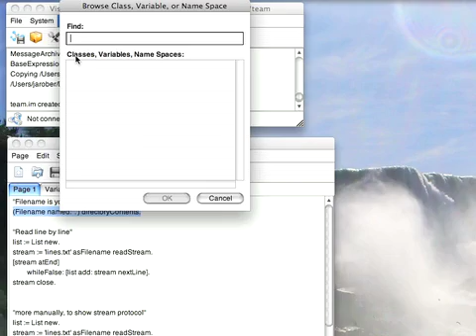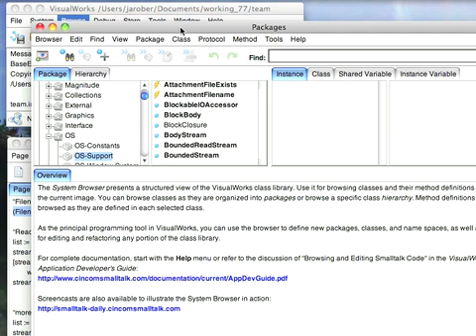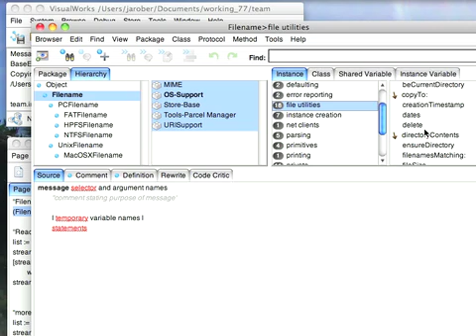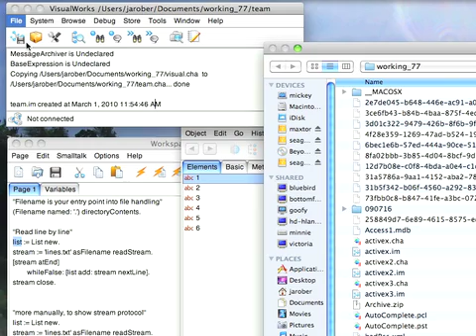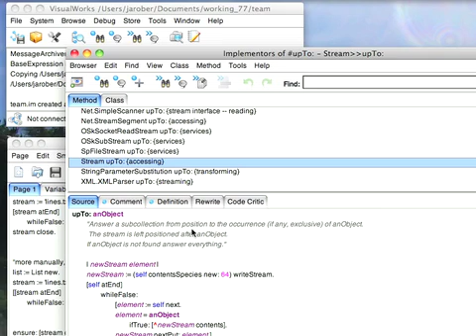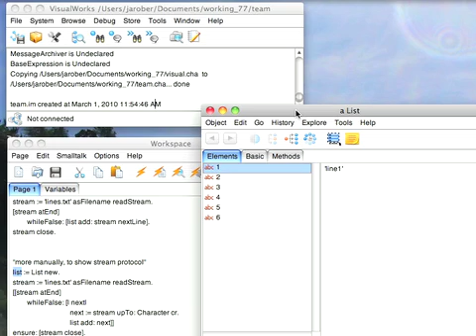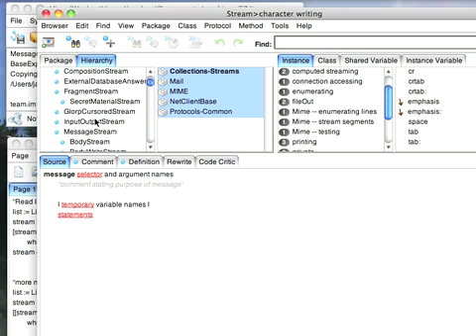Tutorial: VisualWorks Core Libraries - File Handling in Smalltalk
A basic introduction to file handling in Smalltalk, looking at class Filename, and at basic Stream protocol. Here's the code I used in the short examples in the screencast. The nextLine message is part of the NetClients package - when I did the recording, I didn't notice that. To get that code, load the NetClients parcel

"Filename is your entry point into file handling"
(Filename named: '.') directoryContents.

"Read line by line"
list := List new.
stream := 'lines.txt' asFilename readStream.
[stream atEnd]
 whileFalse: [list add: stream nextLine].
stream close.

"more manually, to show stream protocol"
list := List new.
[[stream atEnd]
 whileFalse: [| next|
    next := stream upTo: Character cr.
    list add: next]]
ensure: [stream close].